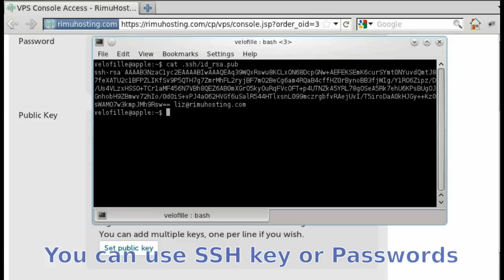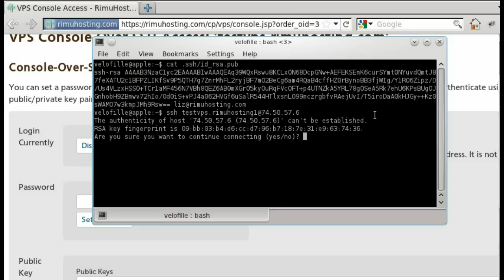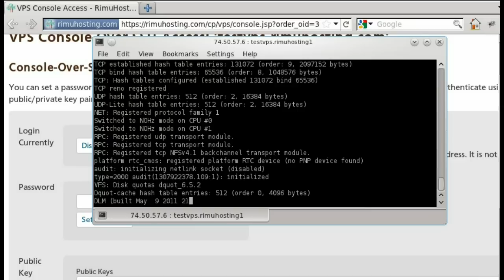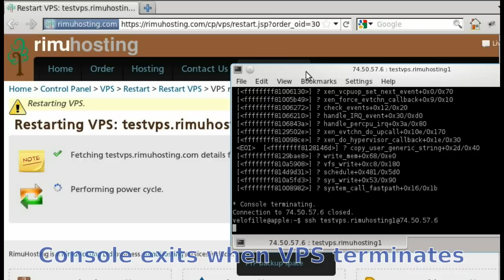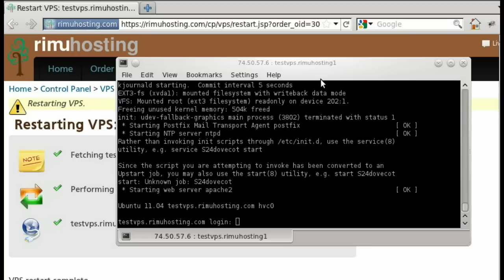Getting Console Access to your VPS @ Rimuhosting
This shows the process involved in getting a console on your VPS. This is handy if its crashed and you need to debug, or if you accidentally firewalled yourself out.